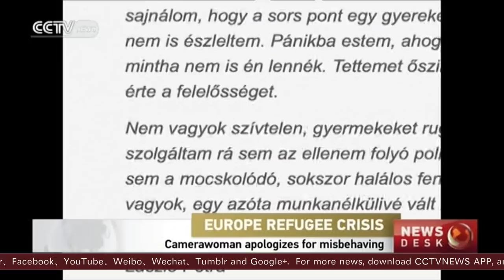Camera woman apologizes for tripping refugees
A Hungarian camerawoman who caused global outrage after being caught on film tripping and kicking refugees apologized, and said that she has received death threats.